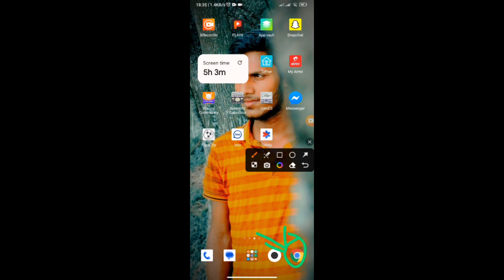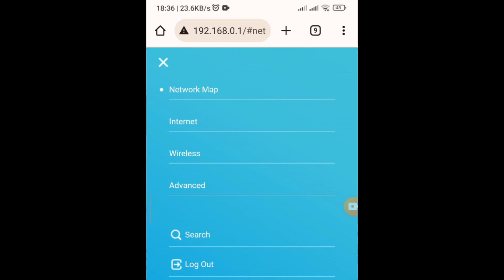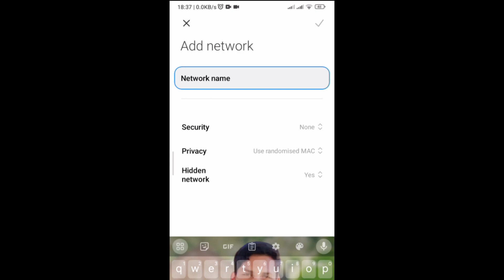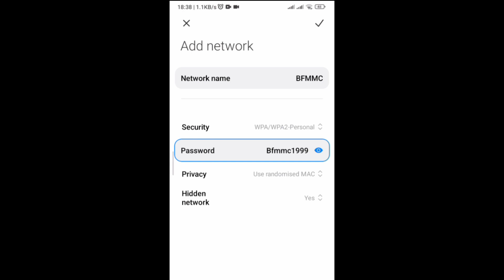Wifi Name Hide. Hide Wifi Name tp Link.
🔰My channel uploads videos about detailed settings of all wifi routers. For example: Tenda, TP Link, D Link, I Ball, MI Router, NetGar Router, Web Link Router, all types of router videos are uploaded. You can watch videos from this channel according to your router.